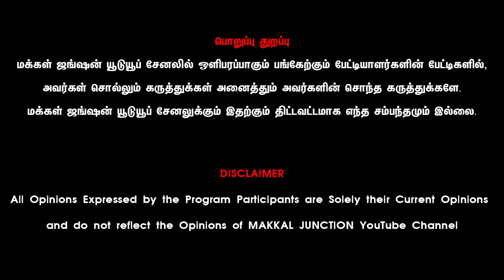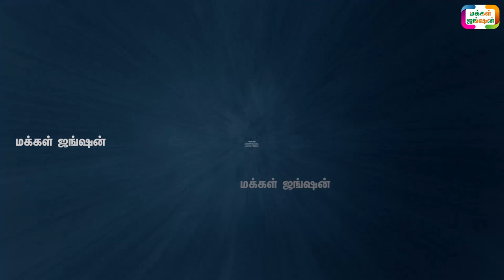ஒட்டகம் வளர்ப்பு|மாட்டை விட ஒட்டகத்திற்கு தீவணச்செலவு குறைவு|INDIAN CAMEL|KODUMUDI TAJ|OTTAGAM|PART1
A.THAJDEEN
A.தாஜ்தீன்  ( யானை பாகன் )
சுல்தான்பேட்டை,
கொடுமுடி,ஈரோடு.
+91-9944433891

மக்கள்ஜங்ஷன் - MAKKALJUNCTION

ஒட்டகம் வாங்க விற்க அணுகவும்.
எங்களிடம் திருமணம் மற்றும் அனைத்து சுபகாரியங்களுக்கும் யானை, நாட்டியக் குதிரை, சாரட் வண்டி மற்றும் ஒட்டகம் கிடைக்கும்.

மாட்டை விட ஒட்டகத்திற்கு தீவனச்செலவு குறைவு
தீவனச்செலவே இல்லாத ஒட்டகம் வளர்க்கும் முறை
கால்நடைகளிலேயே ஒட்டகம்  தான் தீவனச்செலவு குறைவானது.
ஒட்டகத்திற்கு தீவனச்செலவு இல்லை

21 நாட்களில் அதிக வருமானம் தரும் ஒரே தொழில் LINK கீழே

surya
jothika
சூர்யா
ஜோதிகா